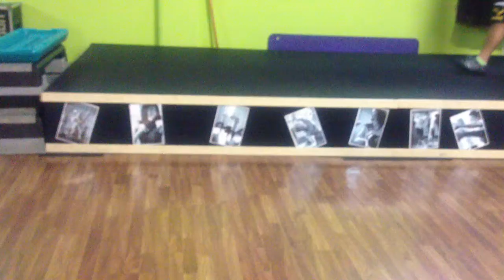Zumba_Sergio_4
Fitness Gym, Ouemo